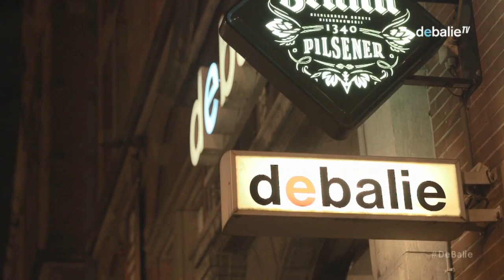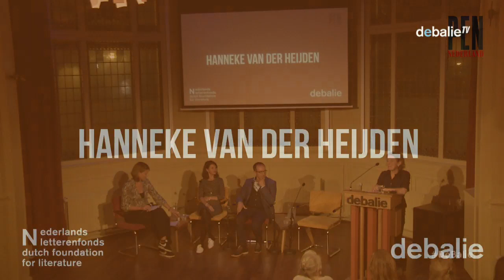Turkish writers in exile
Freedom is under pressure in Turkey. The political atmosphere is more and more oppressive and pushes writers and journalists away. Forced to leave their country, their language and culture, these writers and journalists have spread across Europe. During this evening, we talk with several Turkish writers who live, or have lived abroad. How does this influence the way they work and therefore its subject? How do they relate to the (political) developments in their home country? We will speak with a.o. Çiler İlhan and Burhan Sönmez.

We will also dive into the broader context. What kind of effect has the braindrain of intellectuals on the political landscape of Turkey? Can Europe be a real home to them and what prevails: the feeling of loss, or freedom?

Çiler İlhan is a writer. Her second book titled Sürgün (Exile) contains interconnected stories whose themes range from the invasion of Iraq to women from Batman, and the fate of laboratory; it won the “2011 European Union Prize for Literature” Also shortlisted for Prix Du Livre Lorientales 2017, Exile has so far been published in 27 countries.

Burhan Sönmez is a writer and grew up speaking Turkish and Kurdish. He got seriously injured following an assault by police in Turkey and had to move to Britain to receive treatment with the support of Freedom from Torture in London. Burhan Sönmez’s third novel, Istanbul Istanbul, was published in 2015. He received the "Disturbing the Peace" award given by Vaclav Havel Library Foundation in New York (2017). He is a board member of PEN-International.

Hanneke van der Heijden is the Dutch translator of Orhan Pamuk, Oğuz Atay, Ahmet Hamdi Tanpınar and other writers from Turkey. In 2008, she and her colleague Margreet Dorleijn won the Translators Award of the Dutch Foundation for Literature. In addition to translating, she writes on literature from Turkey and on literary translation

Petra Stienen will moderate this evening. She is an author and independent advisor. She worked as a human rights diplomat at the Netherlands Embassies in Egypt and Syria from 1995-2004 and regularly publishes work on the topics of inclusion, diversity and belonging.

Language: English

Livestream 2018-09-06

De vrijheid van meningsuiting in Turkije staat onder druk. De benauwende politieke sfeer drijft schrijvers en journalisten Turkije uit. Noodgedwongen zetten ze verspreid over Europa hun bestaan voort in landen waar ze de taal waarin ze denken en schrijven niet langer dagelijks om zich heen horen. Op deze avond praten we met een aantal Turkse schrijvers en een vertaler over hun leven en werk in ballingschap. Hoe beïnvloedt het vertrek uit Turkije hun schrijven? Hoe passen ze zich aan die nieuwe omstandigheden aan? En hoe verhouden ze zich tot de ontwikkelingen in hun geboorteland? We spreken hiertoe o.a. met Çiler İlhan en Burhan Sönmez.

Daarbij zullen we ook uitgebreid ingaan op de invloed van de braindrain, die momenteel in Turkije plaatsvindt. Welk effect heeft dit op het intellectuele klimaat en de schrijvers die er voor kiezen in Turkije te blijven? Hoeveel ruimte is er nog om te publiceren? Voelen ze zich in de steek gelaten, geïsoleerd? Hoe houden zij zich staande in een land waar de censuur je constant op de hielen zit, zich in je brein nestelt en je schrijven beïnvloedt?

Deze avond is tot stand gekomen op initiatief van PEN Nederland en in samenwerking met het Letterenfonds.

Voertaal: Engels